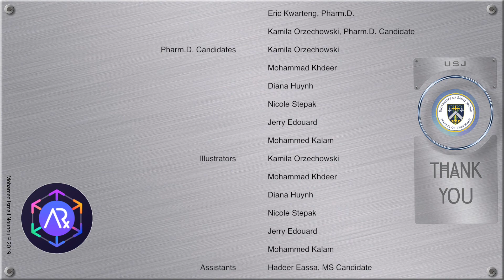Methylcellulose Gel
Rx
 Methylcellulose          2%
 Purified Water   qs ad 100 mL

Procedure
1.Weigh out required amount of methyl cellulose (calculate quantity based on percent strength).
2.Heat 50 mL of water to 65-700C.
3.Slowly add methyl cellulose to the hot water with gentle stirring (vigorous stirring creates air bubbles in the gel).
4.After all the methyl cellulose has been added, remove from heat and allow cooling slightly with stirring (stir continuously to ensure uniform mixing).
5.Add cold water up to 100 mL with stirring.
6.An ice bath may be required for further gelling.